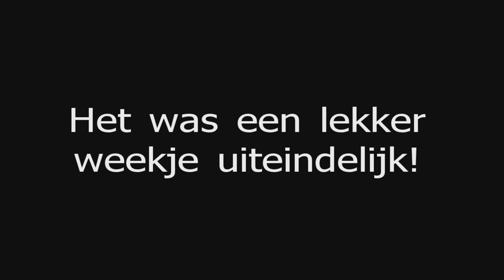Kayak en tokkel in de Ardennen, mei 2011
Met school op werkweek.